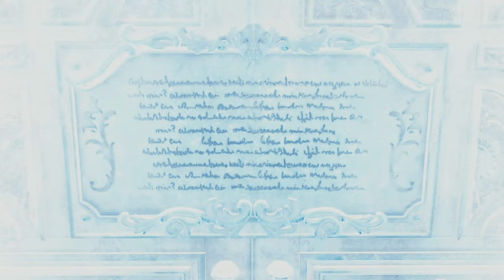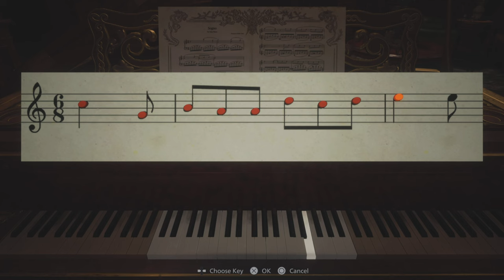I hate This tall women